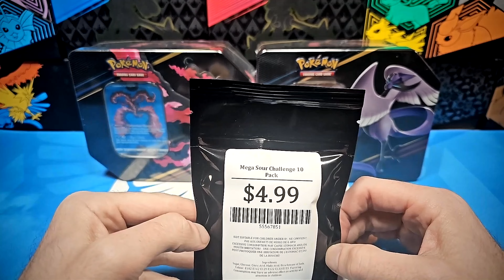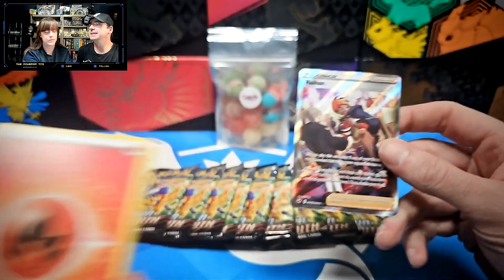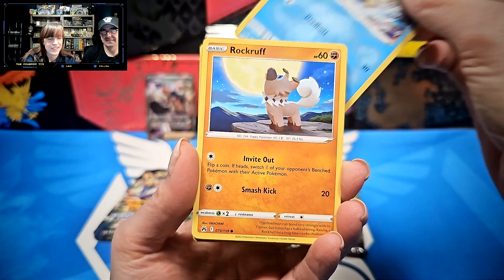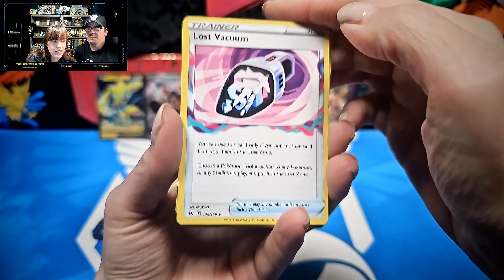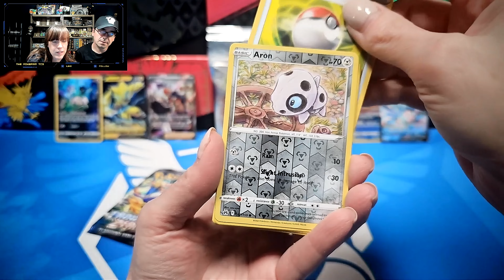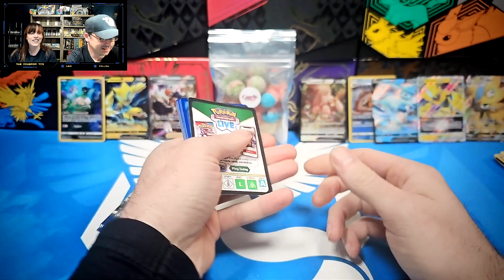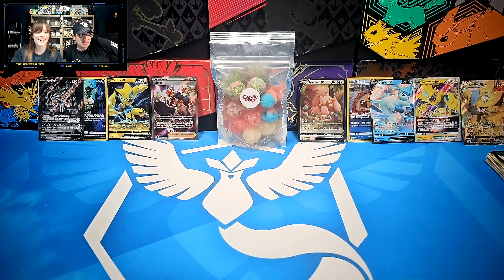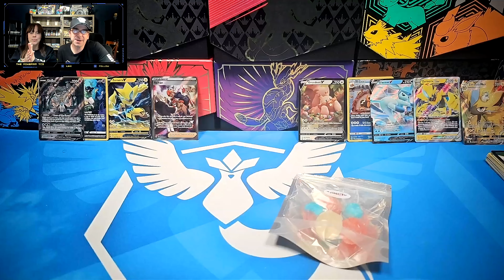Punishment 4 Pokémon - Crown Zenith and Mega Sour Candies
A Crown Zenith Pack battle! Winner takes all!!! Loser has to eat Mega Sour Candies!  Who will win and who will pay the price!